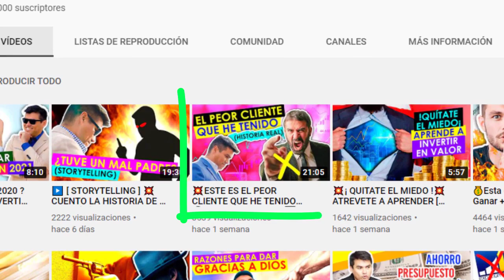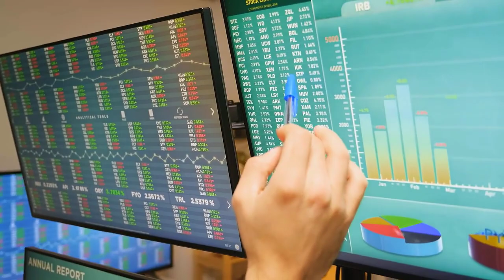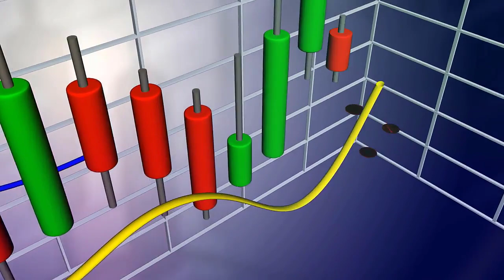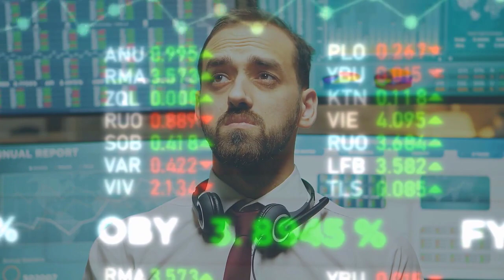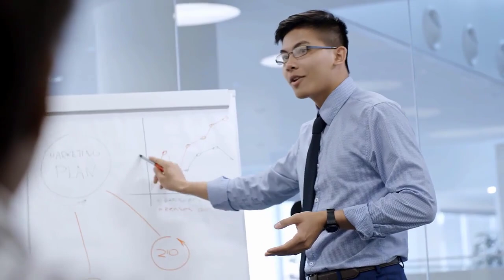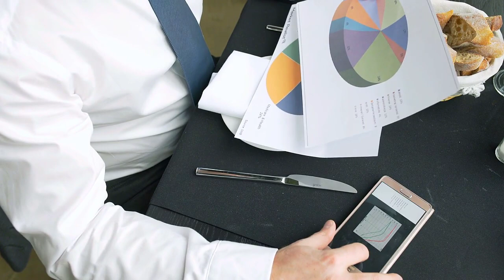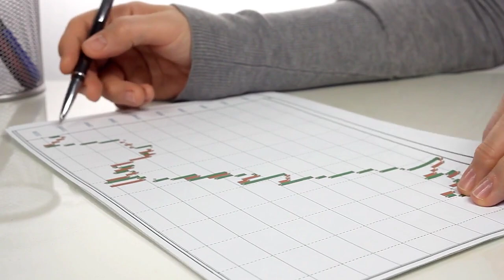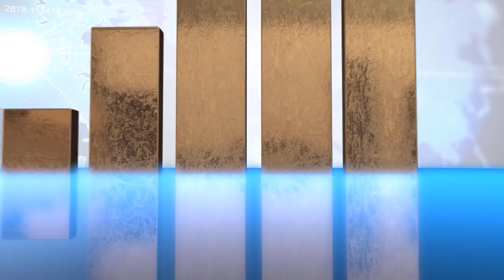💥NO CRITIQUES LAS INVERSIONES DE LOS DEMAS💥 [ Para INVERTIR no Esperes la APROBACIÓN de los Demás ]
▼ABRIR▼ En muchas ocasiones es frecuente observar a INVERSIONISTAS discutiendo por defender tal o cual estrategia de inversion.  Es un error, las mismas estrategias no funcionan para todo el mundo.  A continuación analizo este punto.

// CONECTA CONMIGO //

Vídeos imprescindibles